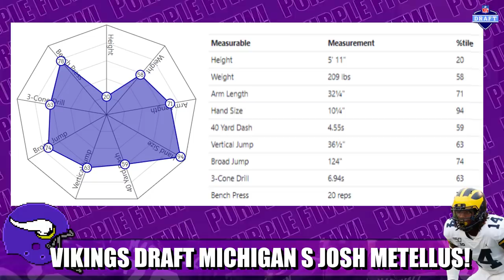Vikings Draft Michigan Safety Josh Metellus! | 2020 NFL Draft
The Minnesota Vikings drafted Vikings Draft Michigan Safety Josh Metellus at pick 205th overall in the 6th round!